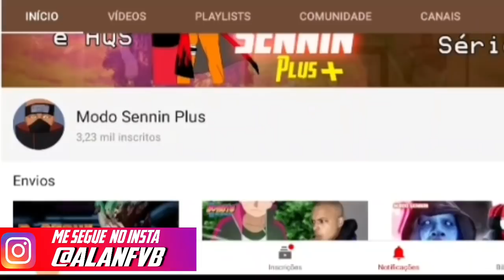SAIU ONE PIECE DUBLADO NA NETFLIX, SAIU PRIMEIRA CENA DUBLADA DE ONE PIECE!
Carequinha Nerd - Meu Canal de Dublagens, Vlogs , e Tutoriais